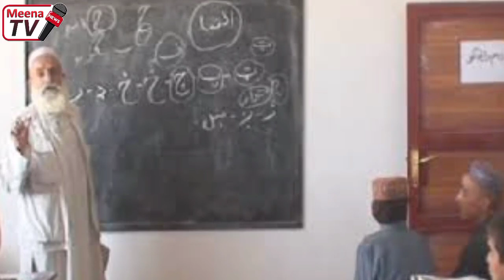د نن تازه او ډیر مهم خبرونه مینه افغان سره 2022/10/5